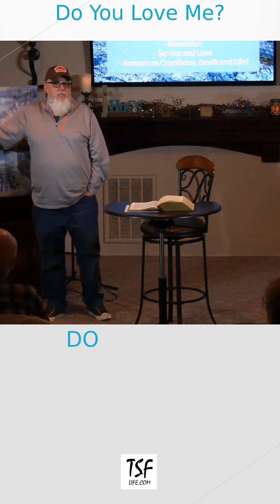Do You Love Me